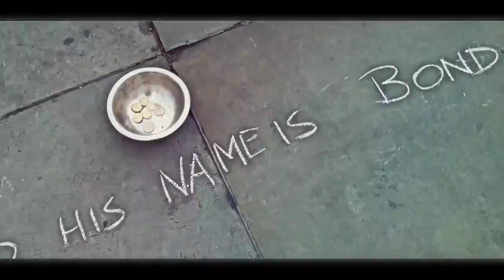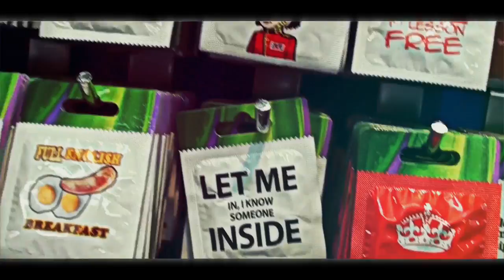EASY LOVE | Travel Movie London 2017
Little montage from our trip to London in august 2016.